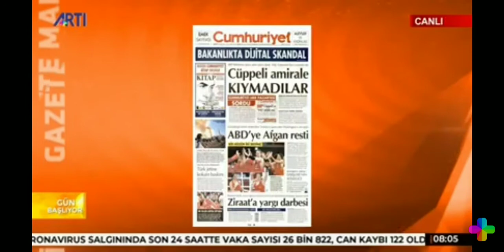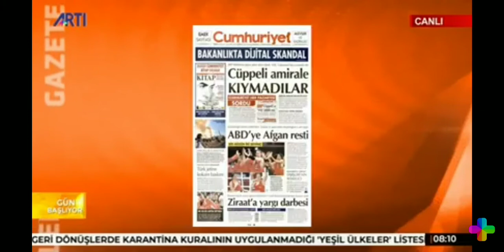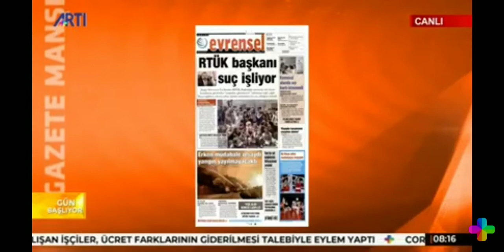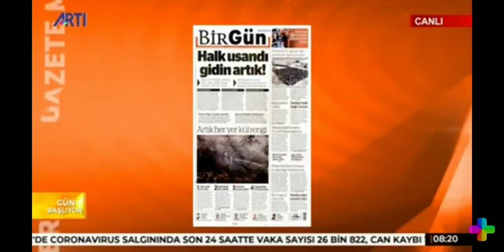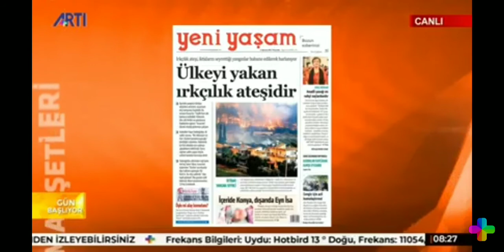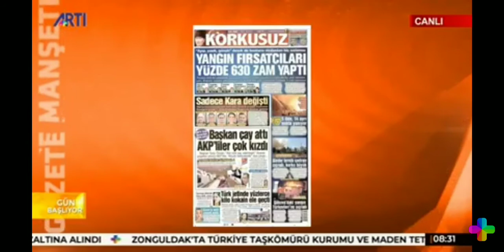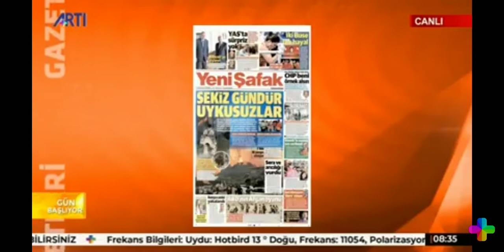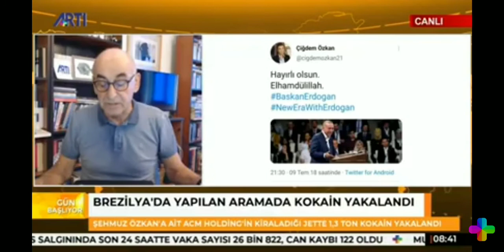NAZIM ALPMAN'LA GÜN BAŞLIYOR 5 AĞUSTOS 2021 TARİHLİ PROGRAM